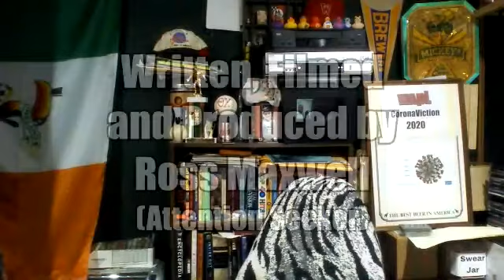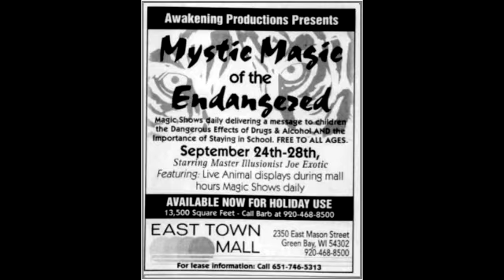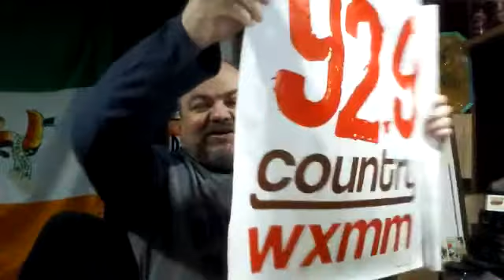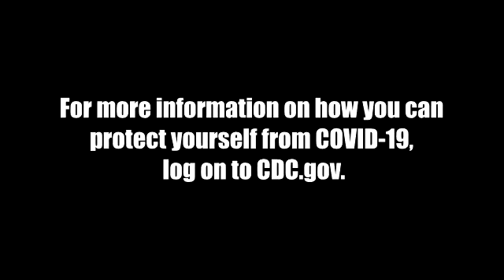WAPL CoronaViction - Day 11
We talk "Tiger King" and a bad day in music yesterday.